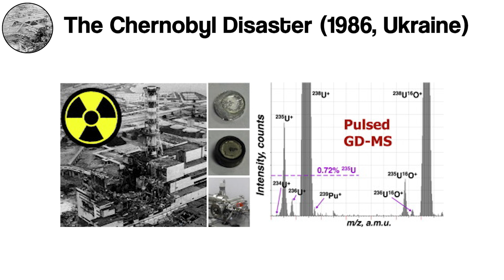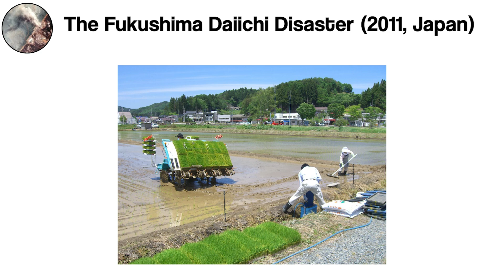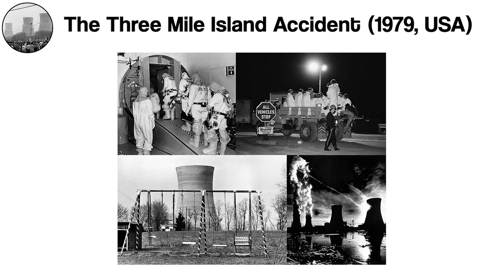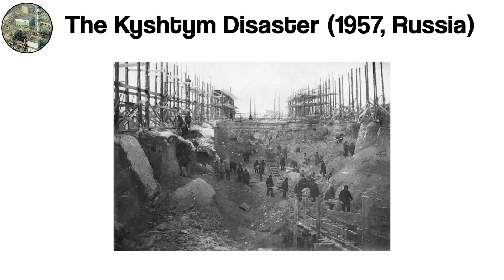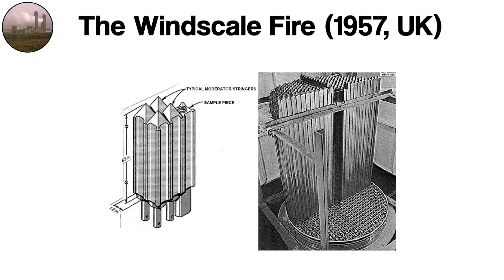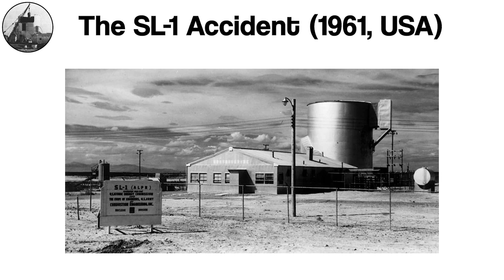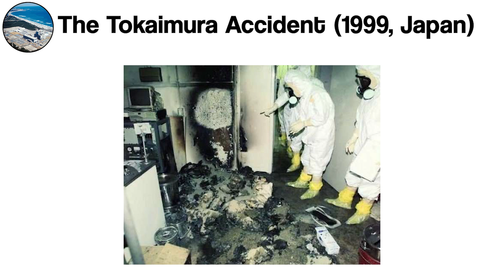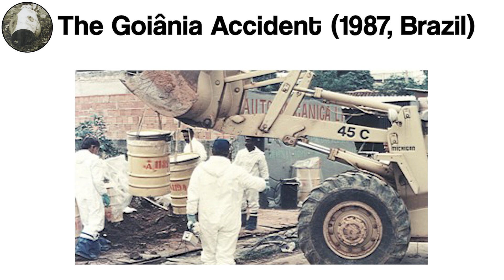The Most Catastrophic Nuclear Accidents: Explained in 16 Minutes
Explore the chilling consequences of human error and technological failure with "The Most Catastrophic Nuclear Accidents: Explained in 16 Minutes." This video delves into the catastrophic impacts and responses to major nuclear accidents, from the infamous Chernobyl disaster to the tragic Fukushima Daiichi incident. Uncover the causes and consequences of these devastating nuclear accidents and their profound impacts on human health and the environment.

0:00 - The Chernobyl Disaster (1986, Ukraine)
2:03 - The Fukushima Daiichi Disaster (2011, Japan)
3:59 - The Three Mile Island Accident (1979, USA)
6:01 - The Kyshtym Disaster (1957, Russia)
8:02 - The Windscale Fire (1957, UK)
9:59 - The SL-1 Accident (1961, USA)
11:49 - The Tokaimura Accident (1999, Japan)
13:34 - The Goiânia Accident (1987, Brazil)

Discover the lessons learned and the advancements in nuclear safety and response strategies that have emerged from these disasters.
Reflect on the resilience of affected communities and the global response to these environmental crises.

Join us as we delve into these historical nuclear accident events and their lasting effects on our world. Would you be interested in a follow-up video exploring more events?